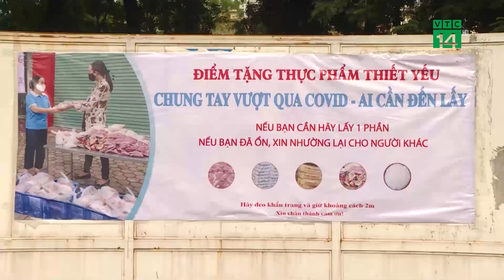Những Chính sách quan trọng có hiệu lực từ tháng 12/2021| VTC14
VTC14 |Siết chặt quy định cá nhân vận động quyên góp từ thiện, thời hạn nhận tiền hỗ trợ COVID-19 từ Quỹ bảo hiểm thất nghiệp, Bắt buộc đổi thẻ từ ATM sang thẻ gắn chip, Công chức không còn phải học bồi dưỡng ngoại ngữ, tin học, Xe kinh doanh vận tải phải đổi sang biển số vàng… là những chính sách nổi bật có hiệu lực từ tháng 12/2021.